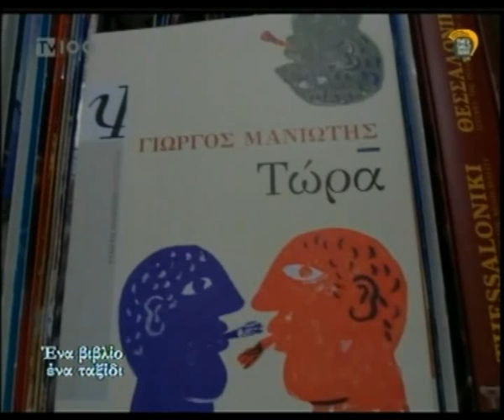Ο Γιώργος Μανιώτης στο TV 100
Πληροφορίες για το συγγραφέα και τη βιβλιογραφία του μπορείτε να δείτε εδώ

Βιβλία του Γιώργου Μανιώτη κυκλοφορούν από τις Εκδόσεις ΨΥΧΟΓΙΟΣ.